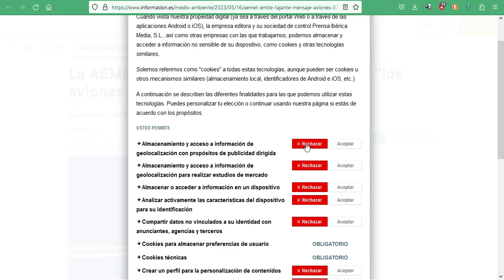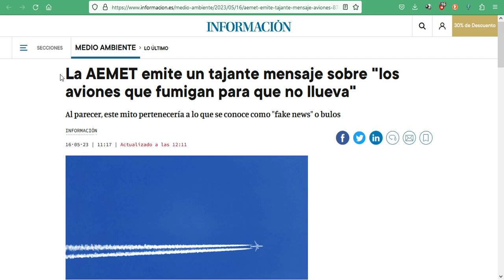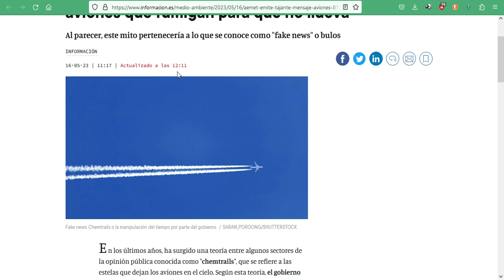Las Cookies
La kukis que kukis son jajajaja esto ya es costumbre, luego te llegan correos basura desde muchísimos lugares, estas son las causantes, todas esas empresas pagan dinero por conocer tus datos, no solo para enviarte publicidad, también para tener control de todos nosotros, así a mi no me cuesta trabajo echar "un rato" en desactivar todo la que pueda desactivar jajaja